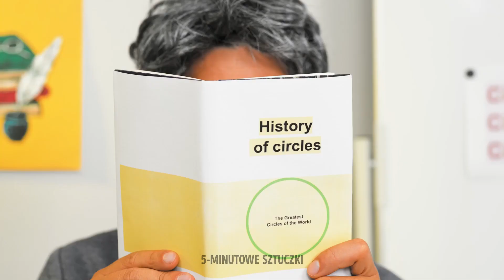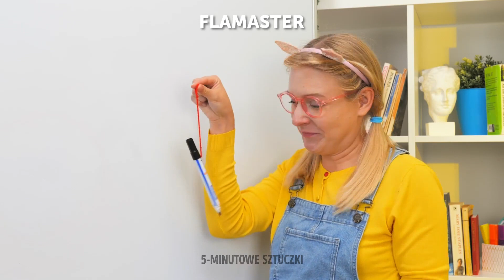NAJLEPSZE GADŻETY DLA SPRYTNYCH RODZICÓW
Zapraszamy do obejrzenia najnowszego filmiku! Zobaczycie w nim najlepsze gadżety dla rodziców! W tym zabieganym świecie wychowywanie dziecka może stanowić nie lada wyzwanie. Dlatego przygotowaliśmy dla was pokaz niezbędnych gadżetów, które sprawią, że wasze życie będzie łatwiejsze, bardziej produktywne, a do tego przyjemniejsze. Zobaczycie między innymi elektroniczną nianię z nowoczesnymi funkcjami, innowacyjne wózki i przybory kuchenne, które pozwolą wam zaoszczędzić czas. Nasze projekty mają wam pomóc się zorganizować i zapewnić waszej rodzinie bezpieczeństwo i szczęście.

ZNACZNIKI CZASU:
00:17 - Kolejka DIY
01:11 - Odjazdowy trik z bananem
02:10 - Fantastyczny cukierniczy pomysł
02:58 - Najlepsze sztuczki dla rodziców